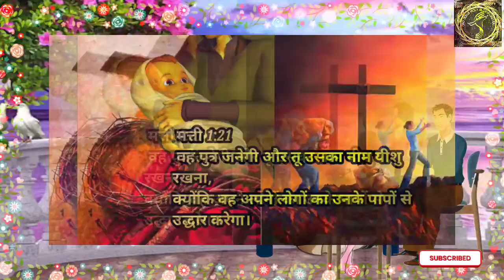म्रुत्यु ,death Sadhu sundar singh Swami k charno mai part 2-5साधू सुंदर सिंह स्वामी के चरणो में ।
At the masters feet by Sadhu Sundar Singh In hindi its - Swami k charno mai translated by Arvind rao. Its a book where Jesus clears the whole mankinds doubt. and those who have godly wisdom and thrist to know about the truth they will like it and try to walk on Jesus path.. To get eternal life and joy with him. May god bless u and open thine heart and spiritual eyes and ears to hear him and to obey him. As the bible says the truth(Jesus is truth)sets you free.
🙏Amen.

आशा है आपको यह पसंद है

साधु सुंदर सिंह द्वारा स्वामी के चरणों में हिंदी में इसके स्वामी के चरनो माई का अनुवाद अरविंद राव ने किया है। यह एक ऐसी किताब है जहाँ यीशु पूरी मानव जाति के संदेह को दूर करता है। और जिन लोगों के पास सत्य के बारे में जानने के लिए ईश्वरीय ज्ञान और प्यास है, वे इसे पसंद करेंगे और यीशु के मार्ग पर चलने की कोशिश करेंगे.. उसके साथ अनन्त जीवन और आनंद प्राप्त करने के लिए। ईश्वर आपको आशीर्वाद दें और उसे सुनने और उसकी आज्ञा मानने के लिए आपका दिल और आध्यात्मिक आंखें और कान खोलें। जैसा कि बाइबल सत्य कहती है (यीशु सत्य है) आपको स्वतंत्र करता है।